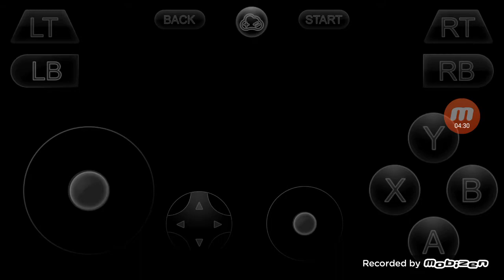Fifa 17 FIFA WC Premier League Manchester United Intro(3)